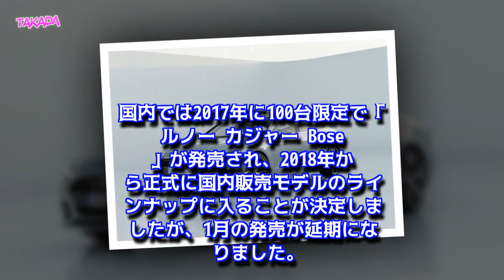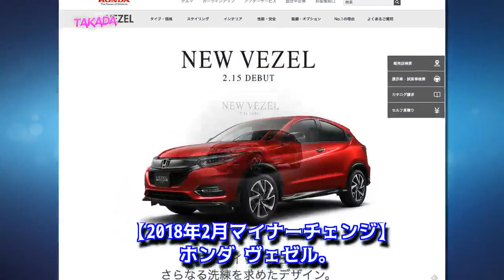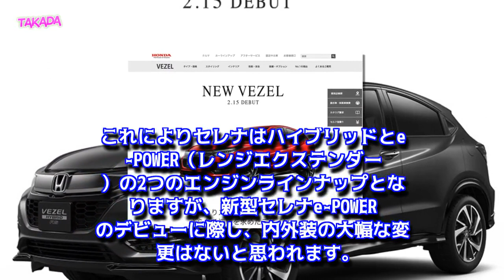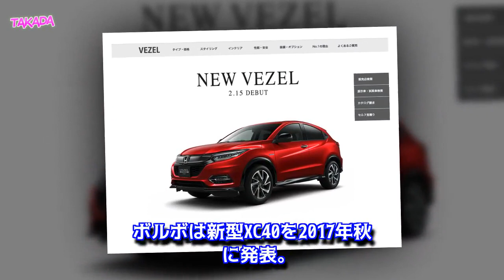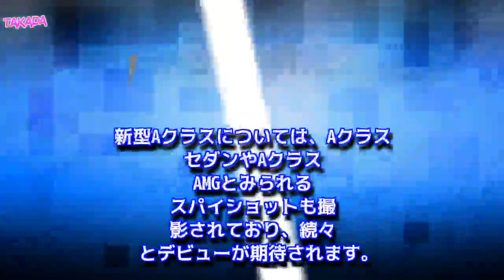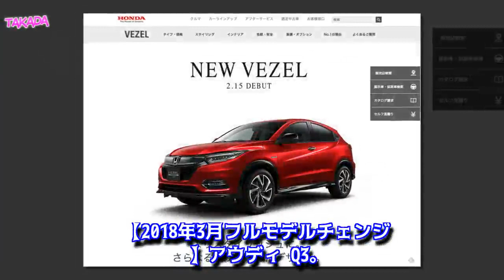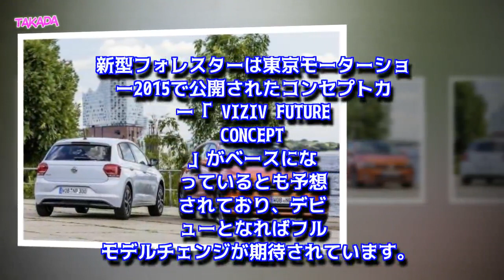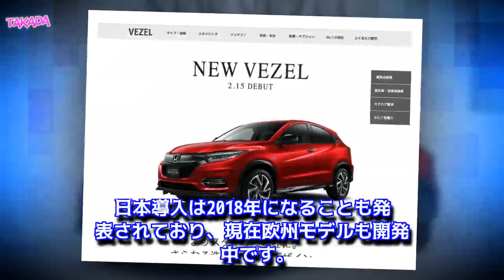【新車情報一覧】全メーカーの新型車&モデルチェンジ速報｜2018年最新版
2018年に発売が予想されている新型車、マイナーチェンジやフルモデルチェンジが予想されている車を一挙にご紹介します。EVや自動運転など、新世代の技術を搭載した新型車についての解説や予想、発売予想を随時更新！各メーカーの新型車についてどこよりも早く情報をお届けします。